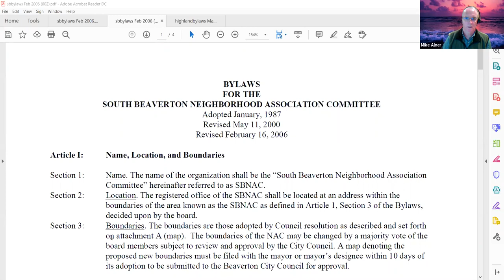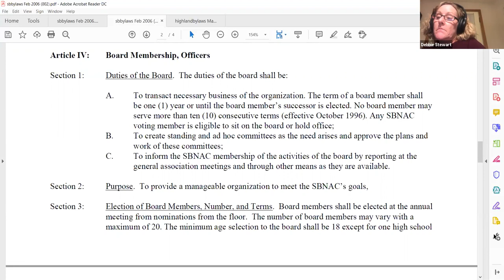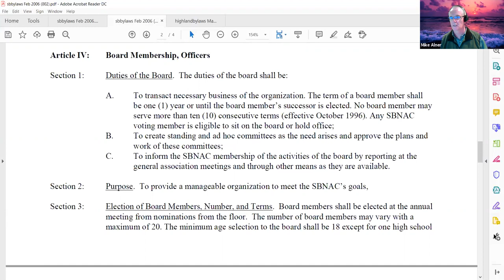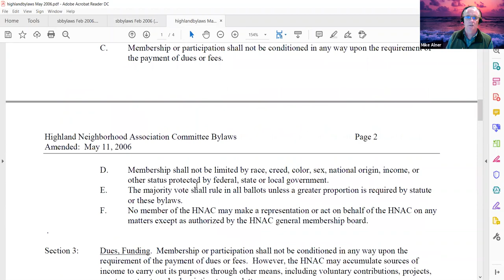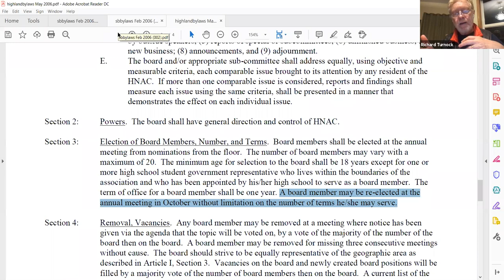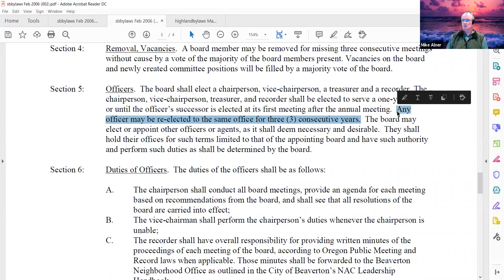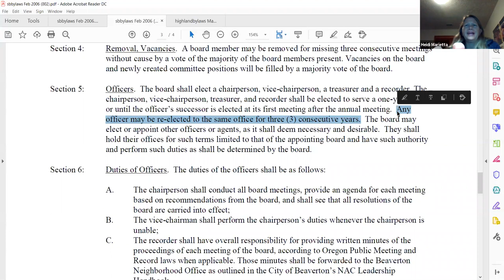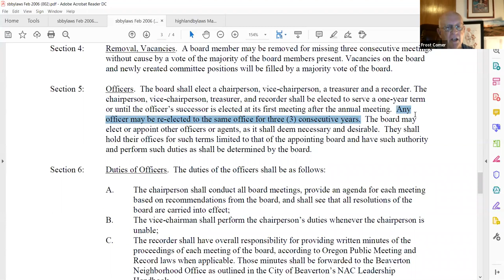South Beaverton NAC - October 15, 2020 meeting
Agenda
1. Welcome and Introductions, NAC Chair Michael Alner
2. Beaverton Police Department Report, Officer Jimmy Ho
3. Tualatin Hills Park and Recreation Department Report, Jon Wangen
4. City Update, Miles Glowacki
5. Beaverton Committee for Community Involvement Report, Gary Cook
6. Beaverton Chief of Police, Ronda Groshong
7. Proposal for changes to the SBNAC ByLaws – Mike Alner
Will include proposal and voting
8. NAC Board Positions to be voted on in November – Mike Alner/All
9. Roundtable – Open Forum
• Next Month’s Agenda
• Housing Options Project (House Bill 2001)
10. Financial Update
11. NAC Adjourn

Attendees:
Chief Groshong - BPD
Frost Comer
Richard Turnock
Jon Wangen
Matt Henderson - BPD
Heidi Marietta
Mike Alner
Janice Alner
Kristal Cinque
David Stewart
Alfredo Moreno
Debbie Stewart
Gary Cook
Dianna Hess
Miles Glowacki - City of Beaverton